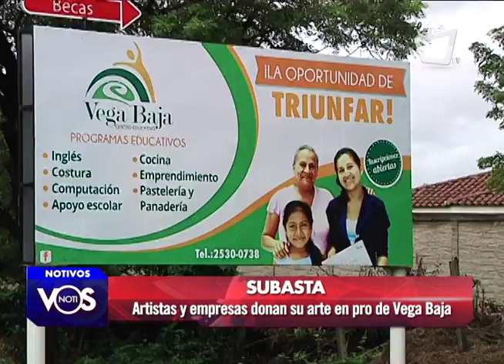Notivos: SUBASTA Vega Baja. 02 /12/16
Diversos artistas y empresas unieron esfuerzos para organizar una subasta única en beneficio del Centro Social Vega Baja, una organización ubicada en Diriamba, Carazo, que desde hace mas de una década se ha dedicado brindar servicios educativos a mujeres de escasos recursos para que puedan mejorar su condición de vida.